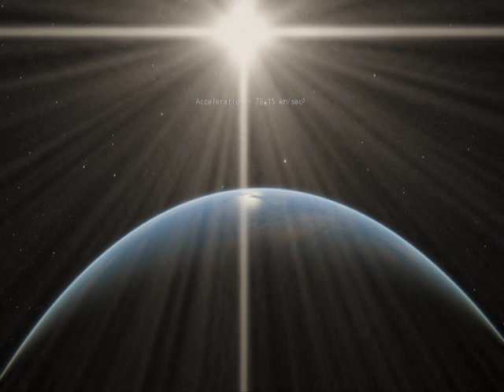(Gas - Microscopic) Space Engine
Song is Gas - Microscopic